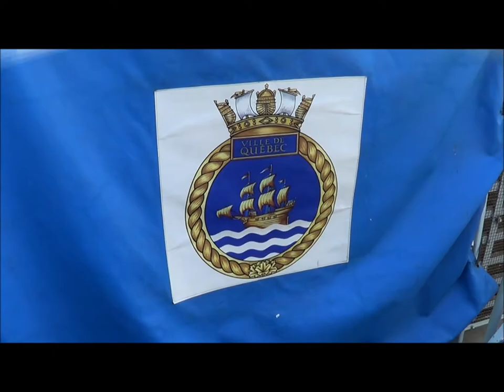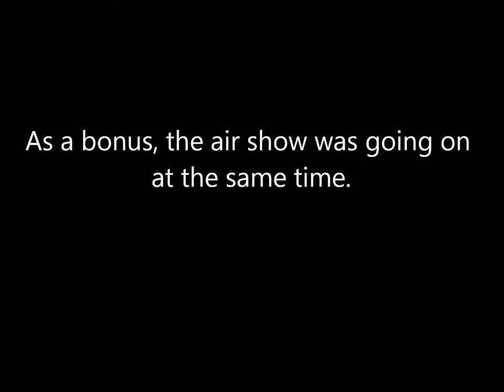Milwaukee Navy Week August 2012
Two active duty warships from Canada and the United States pulled into the harbor in Milwaukee for Navy Week - August 2012. The lines were long but it was worth the wait to get a chance at walking around on these ships.  It wasn't an "all inclusive" tour - just top side and the bridge but the personnel on each ship were friendly and enjoyed talking about their respective ships.

The air show was also going on and the F-22 made a few passes over head - it's very loud in person!